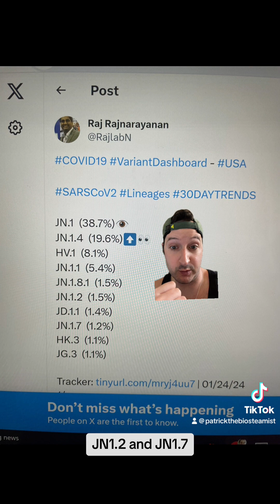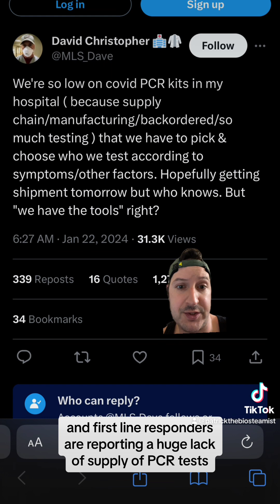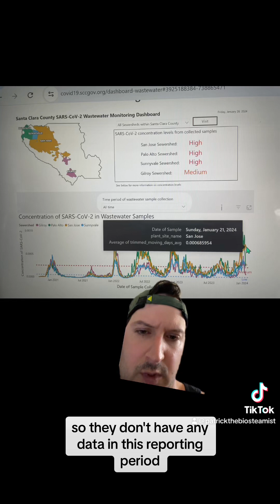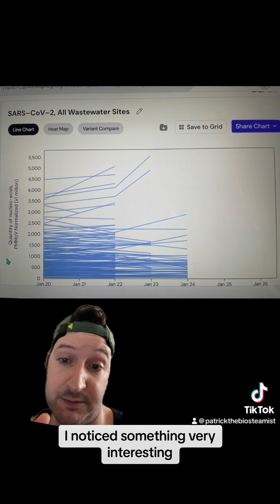January 26th, 2024 - Covid CDC Update and Wastewater Analysis